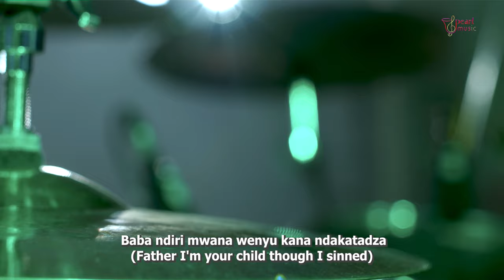Mai Mwamuka - Baba Ndiregerei Baba ndiri mwana wenyu. Baba ndiregererei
A deep hymn of repentance.